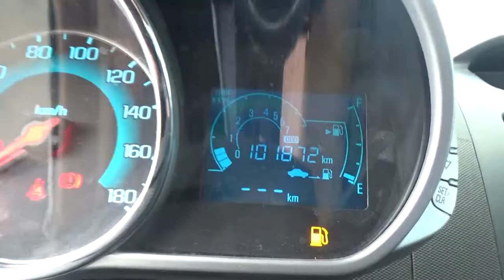Chevrolet / Spark / 2017-ht026419